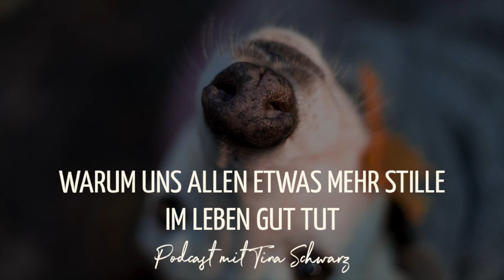Podcast #41: Warum uns allen etwas mehr Stille im Leben gut tut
Nach 5 Tagen meditieren, Yoga und schweigen bin ich wieder zurück, die Stille Woche ist vorüber. Bereits zum Jahreswechsel hatte ich mir vorgenommen an einem Stille Retreat teilzunehmen. Ohne so richtig zu wissen was mich dort erwartet hatte ich mich im März angemeldet und nun war es soweit. Im Nachhinein bin ich unendlich dankbar für diese Erfahrung, von der nicht nur ich sondern auch meine Hunde profitieren. Bereits vor der Stillen Woche habe ich immer mehr Stille in mein Leben gelassen, jetzt mehr denn je. Welche Möglichkeiten sich zeigen, wenn man mit Stille in Kontakt kommt sind einfach wundervoll. Und genau deshalb möchte ich meine Erfahrungen dieser Woche gern mit dir teilen. Denke daran, alles was sich auf dich bezieht kannst du ebenso auf andere, auch deinen Hund, übertragen.

Du erfährst in dieser Folge:

Warum ich an der Stillen Woche teilgenommen habe
Wie der Tagesablauf der Stillen Woche war
Wie habe ich die Zeit empfunden
Welche Erkenntnisse über mich konnte ich finden
Wie sehe ich meine Hunde nach dieser Woche
Wie hat die Stille Woche unser Zusammenleben verändert
Wenn eine einzigartige Community aus Hundemenschen, Yogis, Meditationslehrern, Musikern, Coaches und Herzensmenschen für mehrere Tage zusammen kommen, öffnet sich der Raum für nachhaltige Entwicklungen, einzigartige Erfahrungen und eine unvergessliche Zeit. 3 Tage unter Menschen, die sich das selbe wünschen wie du. Liebe zum Hund und zum Leben, Harmonie, Verständnis und Vertrauen.

Umgeben von einem Umfeld, dass es dir ermöglicht dich ganz deinen Zielen zu widmen, ohne Erwartungen oder Etiketten die nicht zu dir passen. In der Natur, gutes Essen, Aktivitäten und viele nette Gespräche. Das ist das Clever · Soul · Dogs Festival.

Ich freue mich unfassbar auf die gemeinsame Zeit ♡